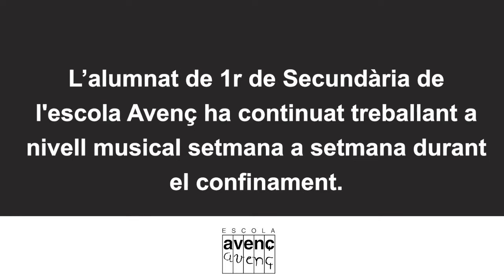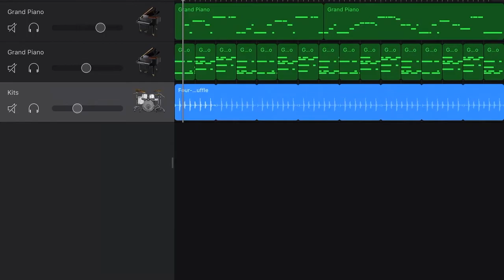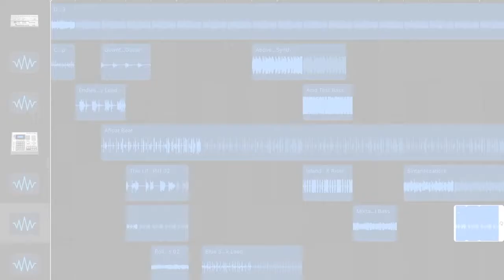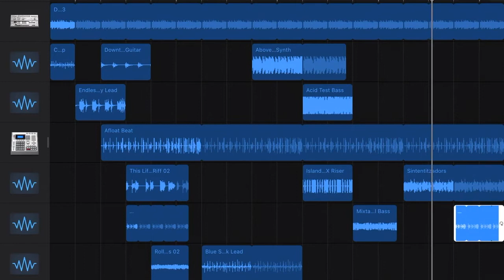Música de confinament a l'escola Avenç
Durant aquests dies a casa, l’alumnat de 1r de Secundària de l'escola ha continuat treballant a nivell musical. Voleu saber quines disciplines han tractat i veure’n algun dels resultats?